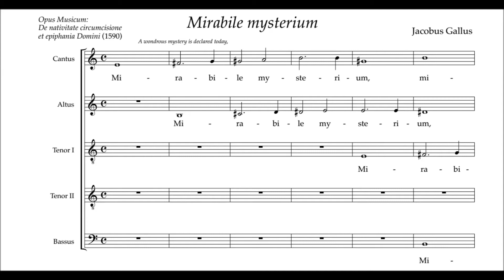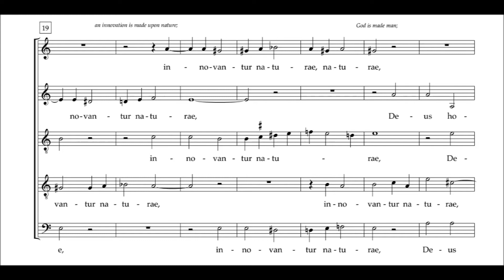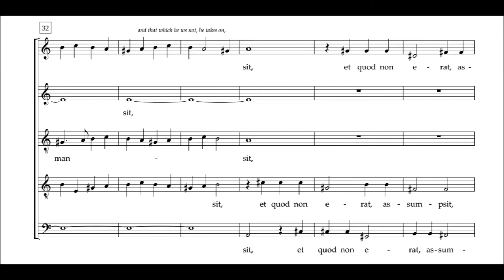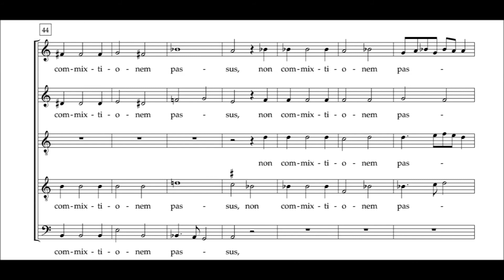Jacob Handl - Mirabile Mysterium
Stile Antico